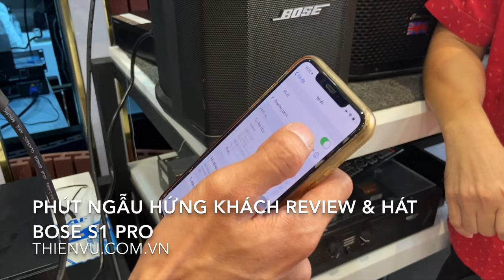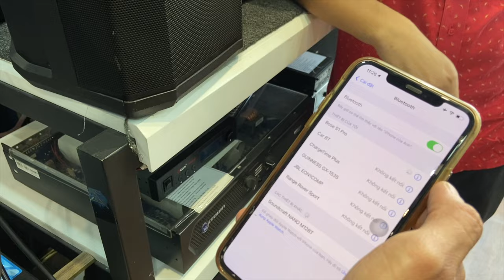PHÚT NGẪU HỨNG ✔️ VÌ QUÁ THÍCH CHẤT ÂM BOSE S1 PRO - KHÁCH TỰ QUAY REVIEW CỰC CHẤT ✔️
- BOSE S1 PRO TIẾP TỤC VỀ SỐ LƯỢNG CỰC ÍT!
- Hàng về nhỏ giọt từng đợt, về là giao khách ngay.
- Cuối năm S1 Pro đã hot lại càng thêm hot, khách săn đón để dành ca hát giải trí dịp nghỉ lễ, Tết.
- Nếu khách trót yêu, cứ gọi hotline đặt hàng Thiên Vũ nhé!
ĐẶC ĐIỂM KỸ THUẬT LOA BOSE S1 PRO :
+ Chất âm của Bose S1 Pro sạch sẽ thiên sáng, tái tạo đầy đủ chi tiết từng dải tần. EQ điều chỉnh từng kênh và EQ riêng cho nhạc cụ.
+ Loa trình diễn thông minh Acoustic – Karaoke – Music với chất âm không thể từ hãng âm thanh Mỹ - Bose.
+ Luyện giọng hát hay không chỉ ở nhà, loa thiết kế dễ dàng mang loa đi bất kì buổi họp mặt, nhóm nhạc acoustic, party ngoài trời có tiết mục âm nhạc sẵn sàng trình diễn âm thanh cực kỳ chất lượng đến từ thương hiệu Bose chính hãng USA.
+ Kết hợp cùng Micro Echo mang đến bạn khả năng ca hát karaoke đáng kinh ngạc!